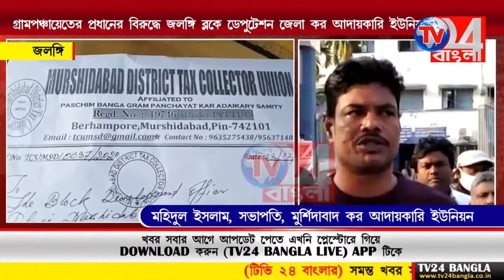গ্রাম পঞ্চায়েতের প্রধানের বিরুদ্ধে জলঙ্গি ব্লকে ডেপুটেশন জেলা কর আদায়কারী ইউনিয়নের